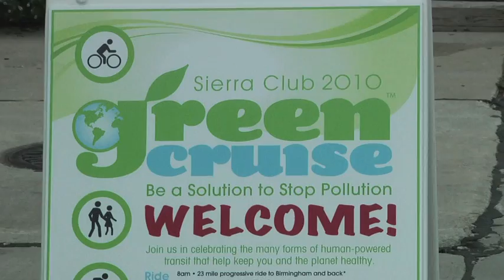Ferndale's Green Cruise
To me the Ferndale Green Cruise is about celebrating the time of year when we jump in our cars and cruise up and down Woodward... we celebrate it by looking at it through a different lens.